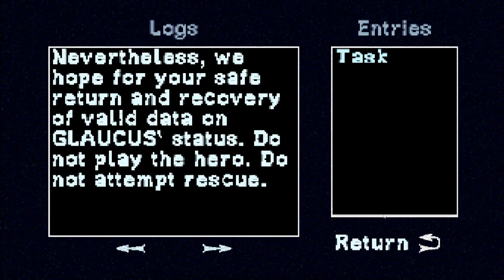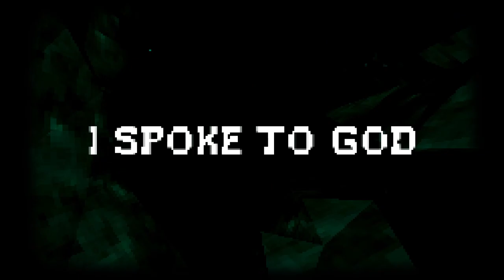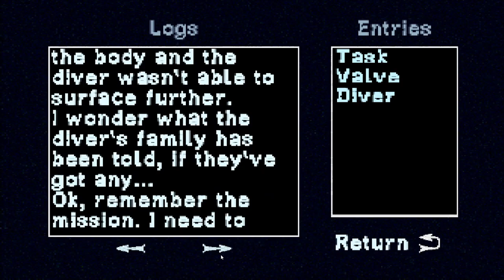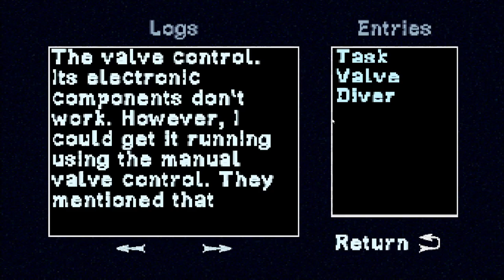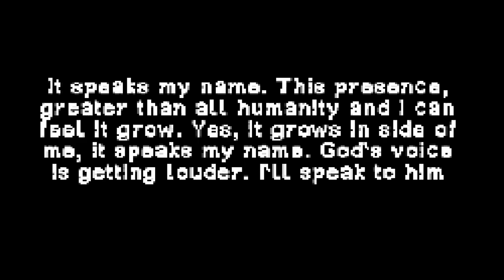Haunted PS1 Summer of Shivers [12] A Talking Fish?!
This time I played Headlines from the Deep, I Spoke To God, Siren's Wharf. Games

Headlines from the Deep

This felt and looked absolutely fantastic. Those well-executed textures, those assertive steps. Beautiful. The writing was funny too. Definitely one I'd recommend.

I Spoke To God

This was atmospheric and the PDA interface was fun, but there's only so much that very, very slowly moving through almost pitch black waters is effective before it gets tedious, and it's far less than 18 minutes. I'm fairly certain that I went the wrong way after I got hit, but there wasn't really anything in the game guiding me at that point and I my visibility was miniscule.

Siren's Wharf

Fairly interesting shooter, reminiscent of Bioshock without feeling derivative. It was a bit too easy to dodge the monsters, but I had a fun time playing it.

00:00 Headlines from the Deep
06:55 I Spoke To God
24:12 Siren's Wharf